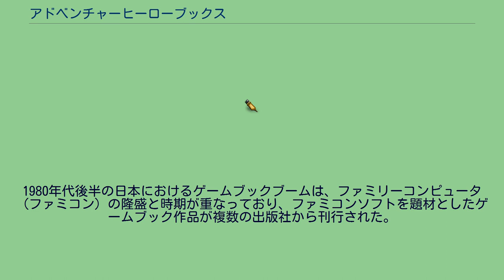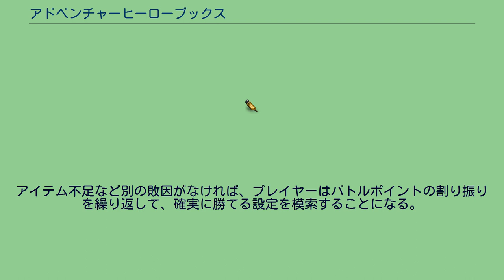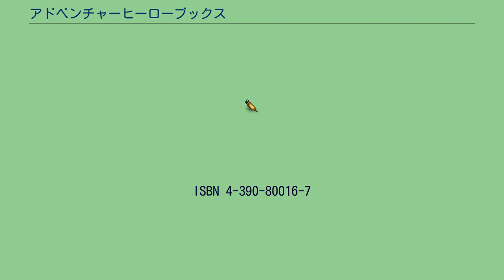アドベンチャーヒーローブックス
アドベンチャーヒーローブックスは勁文社から刊行されたゲームブックのレーベル。
1980年代後半の日本におけるゲームブックブームは、ファミリーコンピュータ（ファミコン）の隆盛と時期が重なっており、ファミコンソフトを題材としたゲームブック作品が複数の出版社から刊行された。
アドベンチャーヒーローブックスはその1つであるが、巻を重ねるにつれアニメや実写映像作品も原作として取り入れるようになった。
本レーベルの判型は新書で、基本的に文章は横書きの左開き本である。
しかし中にはコミック版と呼ばれる、1ページ1項目の漫画形式の作品があり、これらは文章が縦書きの右開き本となる。
ゲームシステムは作品によって様々だが、バトルポイント表を用いて戦闘処理を行うものが多い。
まずゲーム開始時に、A・B・C…の枠の中に任意の数字を割り振る。
そして敵と遭遇すると「敵の攻撃力はB+5、あなたの攻撃力はF+6」のように指示され、数値を比べることで勝敗が決まる。
サイコロを使用して戦闘時にその場で無作為要素を発生させる手法と違い、最初の設定の時点で成否がある程度決まっている。
アイテム不足など別の敗因がなければ、プレイヤーはバトルポイントの割り振りを繰り返して、確実に勝てる設定を模索することになる。
^ 『[[ウォーロック (雑誌)|]]』（社会思想社）第6号p.35 ^ 『ユーズド・ゲームズ総集編4』p.184 ^ 『ユーズド・ゲームズ総集編4』p.186 ^ 「The 29ゲームブックス 編集部総力レビュー」、『ウォーロック』VOL.16、社会思想社、1988年4月、p.16。
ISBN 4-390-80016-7